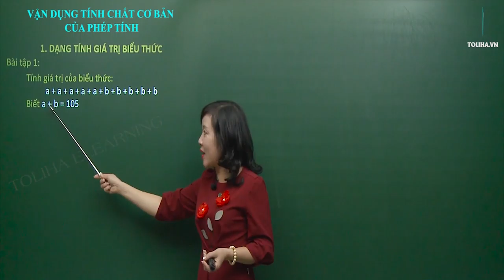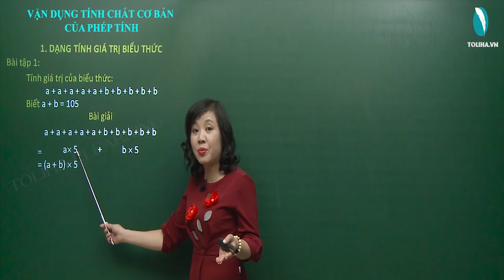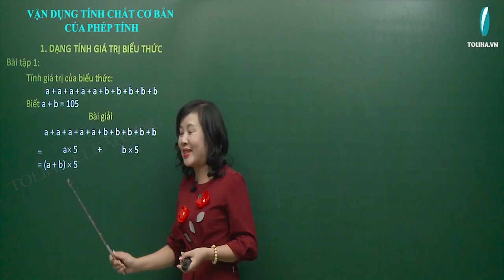Vận Dụng Tính Chất Cơ Bản Của Phép Tính - Toán Nâng Cao Lớp 5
Tính giá trị của biểu thức:
a + a + a + a + a + b + b + b + b + b
Biết a + b = 105
Bài giải
= a x 5 + b x 5
= (a + b) x 5
= 105 x 5
= 525
VẬN DỤNG TÍNH CHẤT CƠ BẢN CỦA PHÉP TÍNH